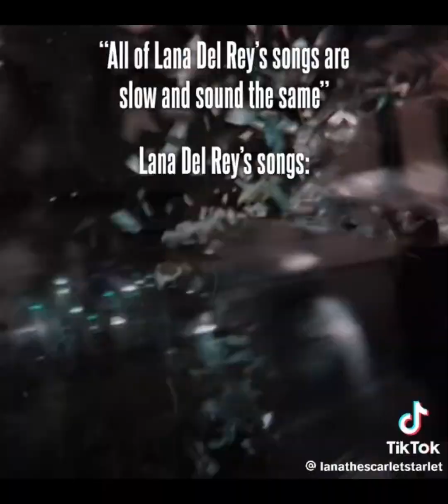February 2, 2024